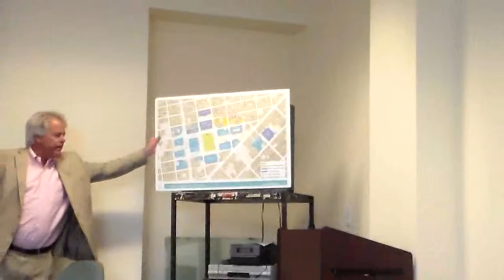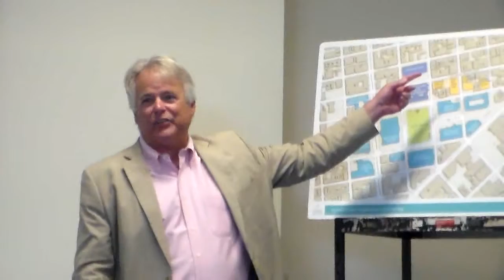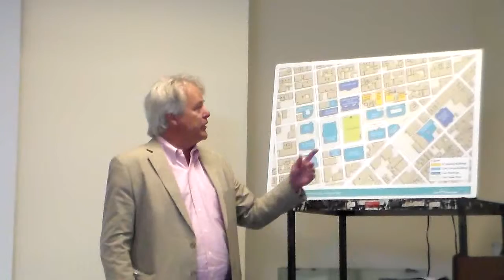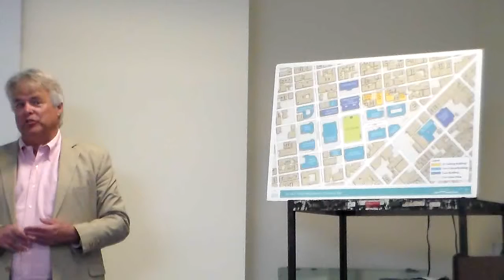TFC 6 17 15 a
Monthly meeting of the Tenderloin Futures Collaborative in
the Community Room of the Tenderloin Police Station.: 301 Eddy St.,
San Francisco